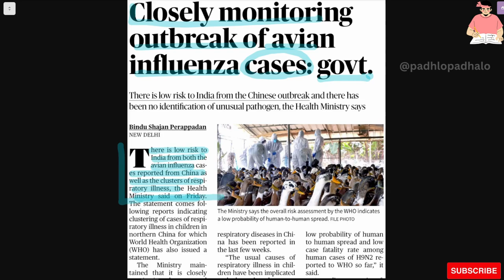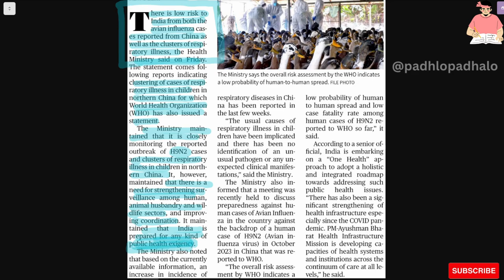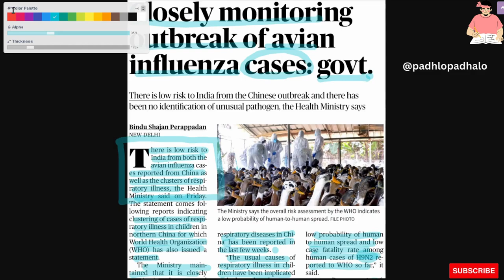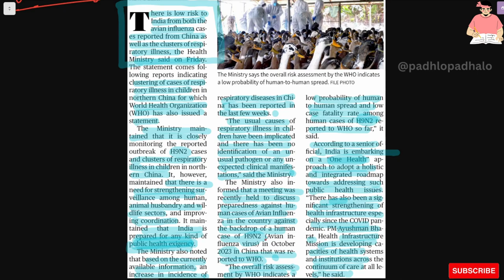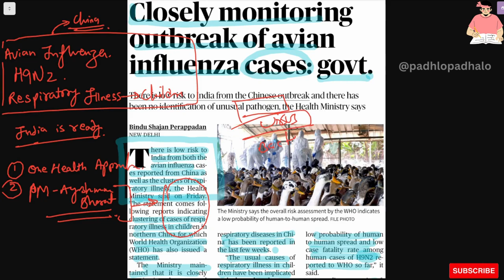Avian Influenza - H9N2.